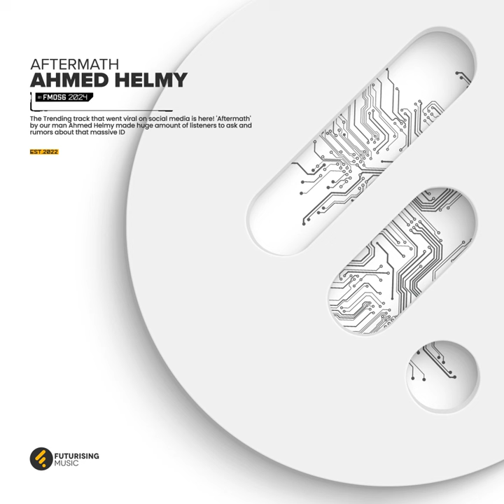Aftermath (Radio Edit)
Aftermath (Radio Edit) · Ahmed Helmy

Aftermath

Producer: Ahmed Mohamed El Moslemany
Composer: Ahmed Mohamed El Moslemany
Music  Publisher: Futurising Music